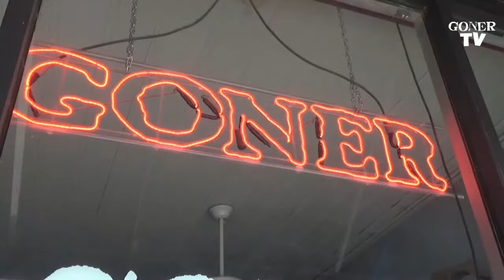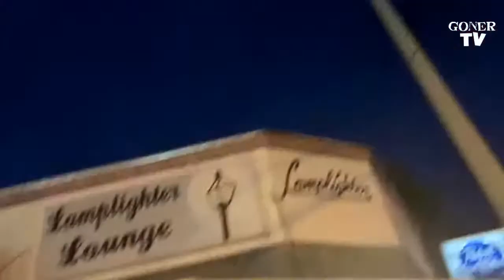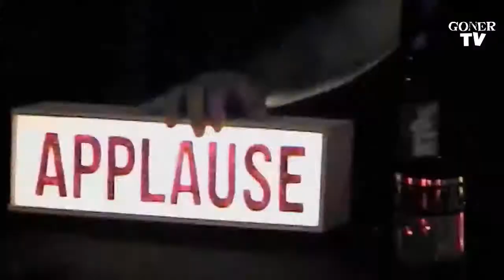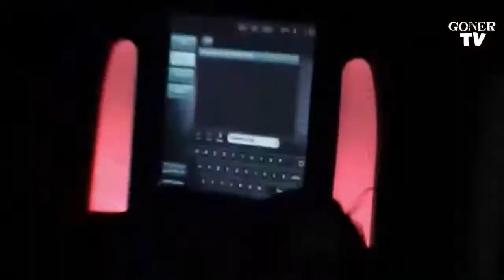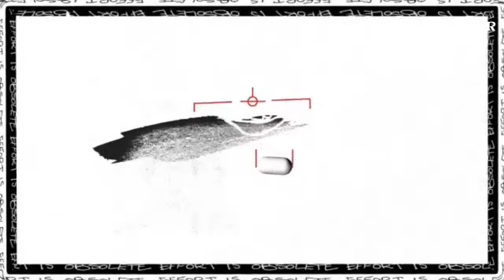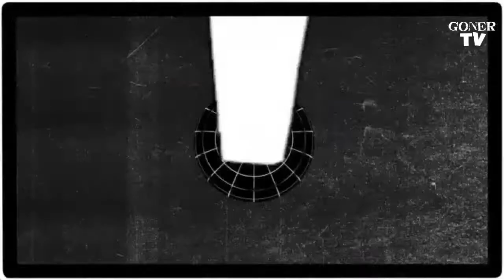GONER TV EPISODE 24: THE ARCHAEAS LIVE FROM THE LAMPLIGHTER!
GONER TV EP. 24: ARCHAEAS LIVE AT THE LAMPLIGHTER!

Our first "on location" show!
It's AUSTIN CITY LIMITS except in a dive bar in Midtown Memphis, and without the dopey Americana!
Live Audience!

PLUS BILLUPS!
PLUS RICH EVANS INTERVIEW!
PLUS VIDEOS AND MORE!